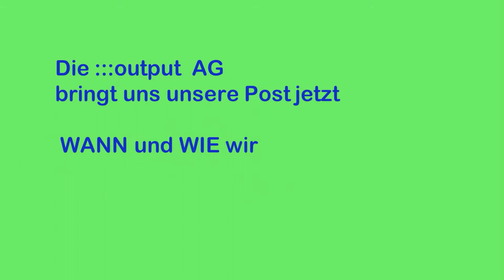OUTPUT AG - Post war gestern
wir machen Weltveränderer-Videos ;-)
Du willst  die Welt revolutionieren? Kein Problem. Es fängt mit einem Video und Deiner Message an. Komplexe Themen einfach erklärt. - das kommt gut an. mehr Infos unter